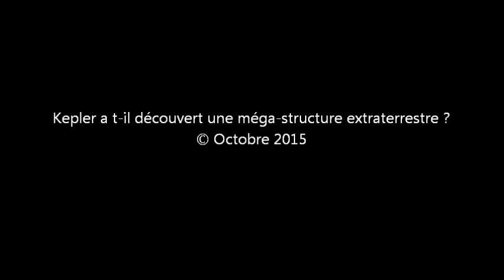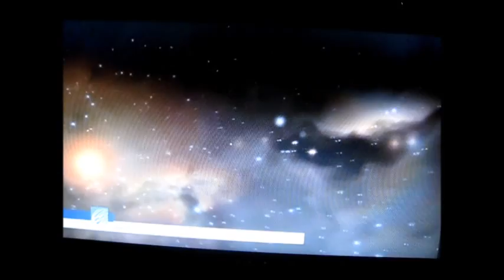Kepler a t-il découvert une méga-structure extraterrestre ? - Octobre 2015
Playliste " La Nuit des O.V.N.I. "

Playliste " O.V.N.I. divers "

Playliste " O.V.N.I., Spatial & Astronomie I.N.A. Archives "